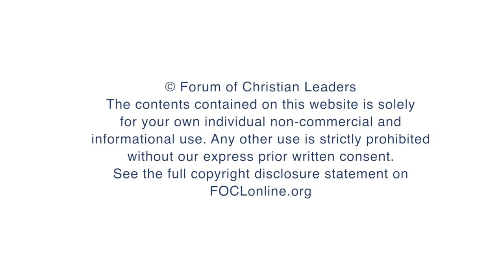Lessons Learned: Media Strategy, Influencing Journalists, and Media Interviews - Peter Saunders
It is one thing to have a Christian perspective on contemporary issues. It is quite another to deliver it into the public square in a way that influences public opinion and public policy. What are the essential components in mounting an effective media strategy?   We will review some practical strategies from 15 years of experience of contributing to media debate.